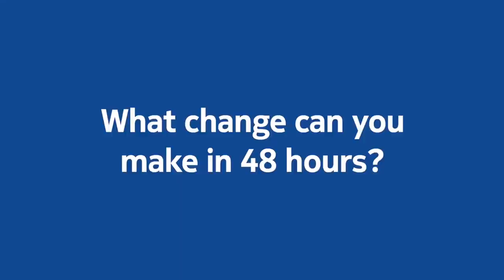48 Hours of Change - Nigeria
We asked Ibidunni Damilola from Lagos, Nigeria, what change he could capture in 48 hours. The results entirely shot on Nokia phones in Lagos, Nigeria, was incredible. What will you capture on your Nokia smartphones?